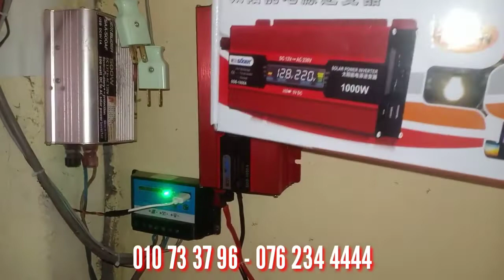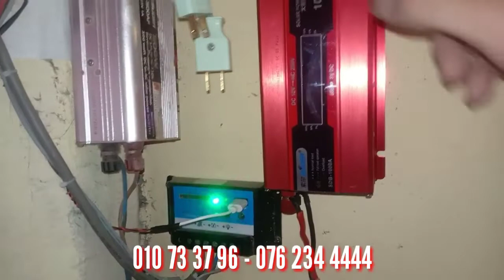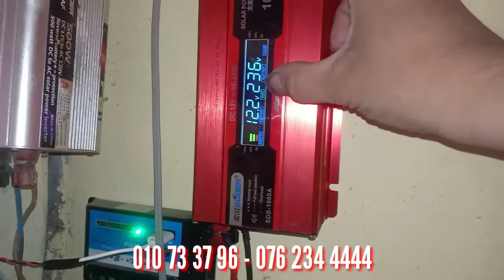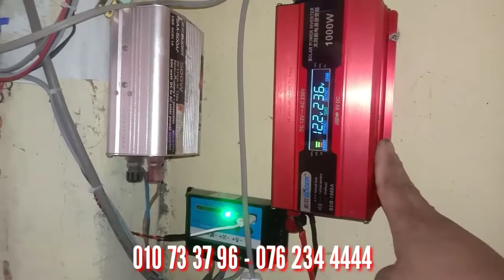inverter and inverter full - ដុំភ្លើប្រើជាមួយអាគុយមានច្រើនប្រភេទ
ដុំភ្លើងប្រើជាមួយអាគុយមានច្រើនប្រភេទ